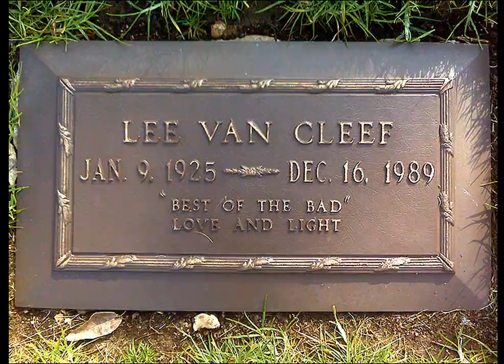Lee Van Cleef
Filmography - 1952: High Noon; Untamed Frontier; Kansas City Confidential. 1953: The Lawless Breed; Bandits of Corsica; White Lightning; The Beast from 20,000 Fathoms; Arena; Vice Squad; Jack Slade; Tumbleweed; The Nebraskan. 1954: Gypsy Colt; Rails Into Laramie; Arrow in the Dust; The Yellow Tomahawk; Princess of the Nile; The Desperado; Dawn at Socorro. 1955: Treasure of Ruby Hills; Ten Wanted Men; The Big Combo; I Cover the Underworld; The Road to Denver; The Naked Street; A Man Alone; The Vanishing American. 1956: The Conqueror; Tribute to a Bad Man; It Conquered the World; Pardners; Accused of Murder. 1957: The Quiet Gun; The Badge of Marshal Brennan; China Gate; Gunfight at the O.K. Corral; The Lonely Man; The Last Stagecoach West; Joe Dakota; The Tin Star; Gun Battle at Monterey; Raiders of Old California. 1958: Day of the Badman; The Young Lions; The Bravados; Machete. 1959: Guns, Girls, and Gangsters; Ride Lonesome. 1961: Posse from Hell. 1962: The Man Who Shot Liberty Valance; How the West Was Won. 1965: Per qualche dollaro in più. 1966: Da uomo a uomo; La resa dei conti; Il buono, il brutto, il cattivo. 1967: I giorni dell'ira. 1968: Al di là della legge; Commandos. 1969: Ehi amico... c'è Sabata. Hai chiuso!. 1970: El Condor; Barquero. 1971: È tornato Sabata... hai chiuso un'altra volta!; Captain Apache; El hombre de Río Malo. 1972: The Magnificent Seven Ride!; Il grande duello. 1973: Dio, sei proprio un padreterno!. 1974: El kárate, el Colt y el impostor. 1975: Take a Hard Ride. 1976: Diamante Lobo. 1977: Kid Vengeance; Quel pomeriggio maledetto. 1978: The Squeeze. 1980: The Octagon. 1997: Escape from New York. 1984: Goma-2; Geheimcode Wildgänse. 1985: La leggenda del rubino malese. 1986: Armed Response. 1988: Der Commander. 1989: Speed Zone. 1990: Thieves of Fortune. 2004: Kill Bill: Vol. 2. 2014: 6 Bullets to Hell.